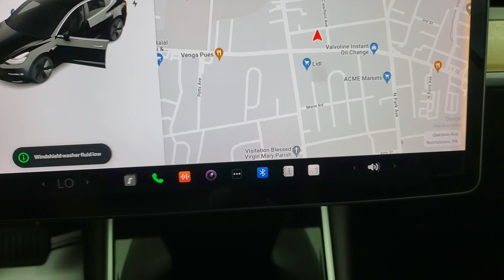2018 Tesla Model 3 NAVIGATION SYSTEM BACK-UP CAMERA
STOCK# 152148